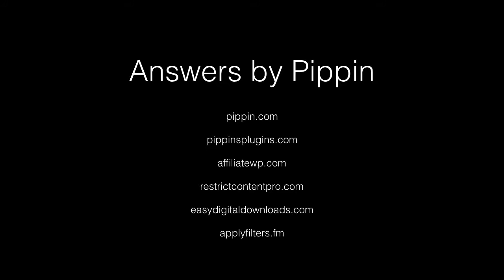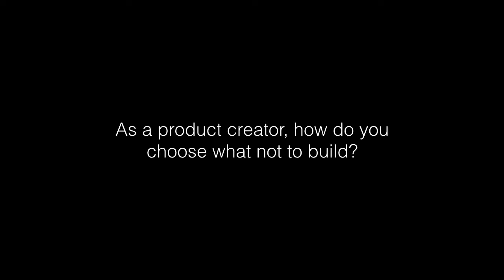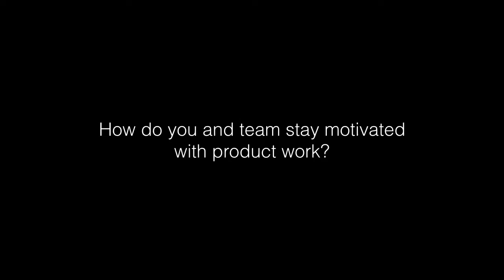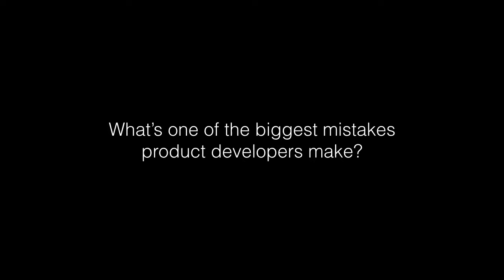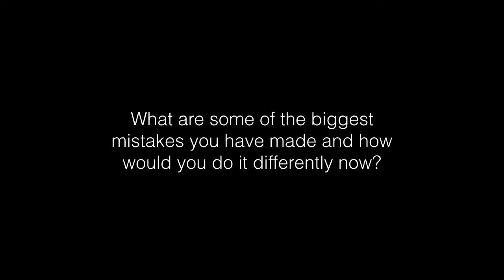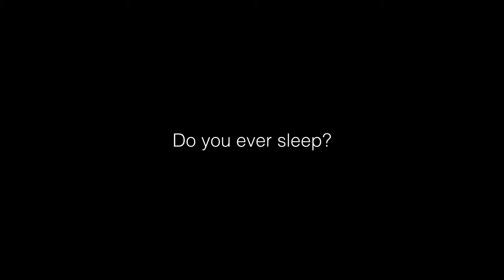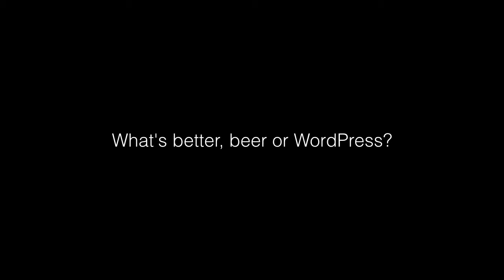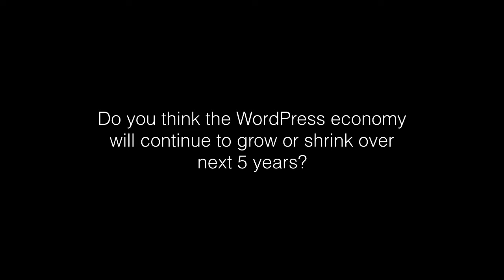Pippin Williamson: Answers by Pippin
Pippin will answer some of the questions he is asked most often in regards to plugin development, business, managing a team, life, and other subjects.